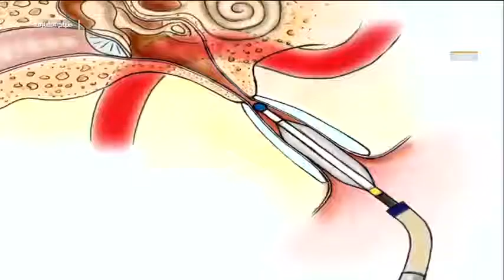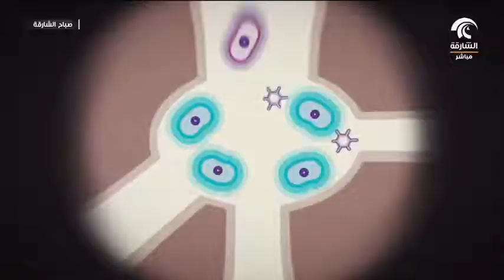Media Coverage: Sharjah TV - Interview with Dr. Ahmad Al Waa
تغطية صحفية: تلفزيون الشارقة - مقابلة مع الدكتورأحمد الواع، إستشاري أمراض الأذن والأنف والحنجرة وجراحة الرقبة في مستشفى الجامعة بالشارقة

Media Coverage: Sharjah TV - Interview with Dr. Ahmad Al Waa, Consultant ENT, head and neck surgeon at University Hospital Sharjah